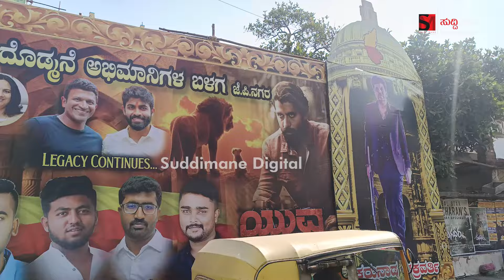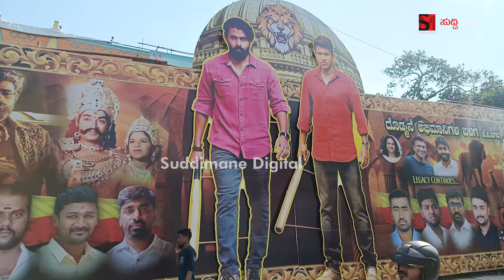ಸಿದ್ದೇಶ್ವರ ಥೇಟರನ್ನು ಅರಮನೆ ರೀತಿ ರೆಡಿ ಮಾಡಿದ ದೊಡ್ಮನೆ ಅಭಿಮಾನಿಗಳ ಬಳಗ | YuvaRaj Kumar | Suddimane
SuddiMane Official is the Most Popular Digital Kannada Channel That Brings the latest news and information to Viewers.

With our network spread across every district in Karnataka. The leading regional news channel also has a significant presence across India.

We bring you the latest, updated breaking news from every corner of Karnataka, including political, entertainment, Celebrity,  Sports, and international news.

Watch the latest news updates from across the globe on SuddiMane Official on YouTube, Facebook